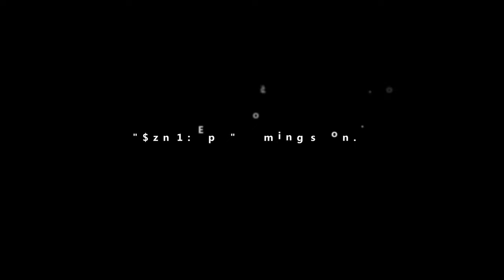FTG "iNtrOduKktion 2 the Members"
This video , marks the beginning of the journey of these 5 young prodigies with visions to transform the creative scene in Botswana. By interviewing and conversing with local creatives about their talents, they wish to elevate their art as well as give the people a greater personal insight on who they are. From models and poets all the way to athletes , the FTG crew has a lot in store.